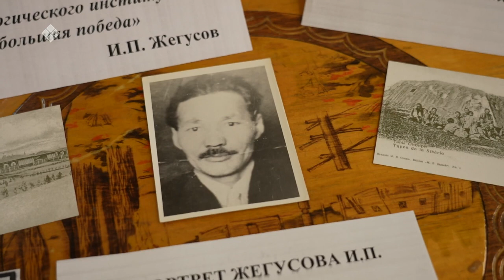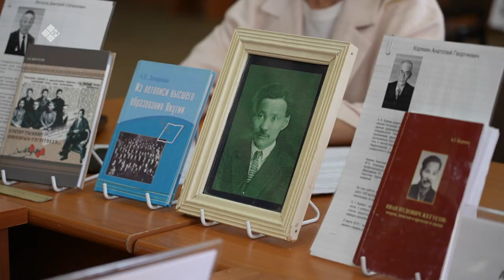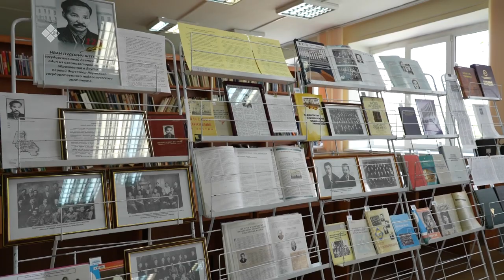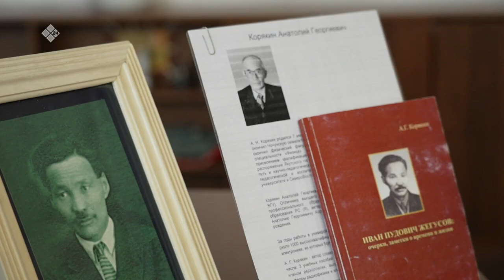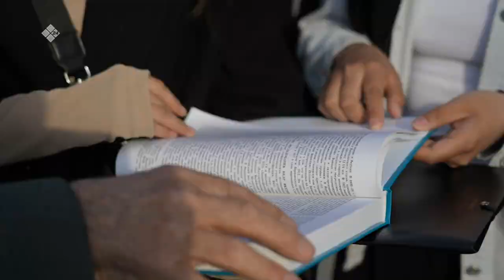«Бу Дьокуускай» биэриигэ: Иван Пудович Жегусов туһунан (06.06.23)